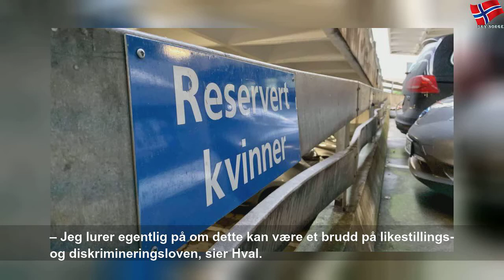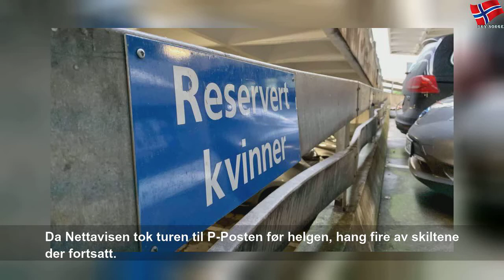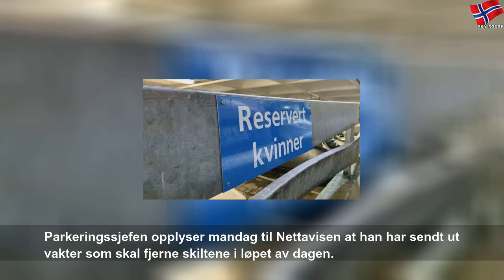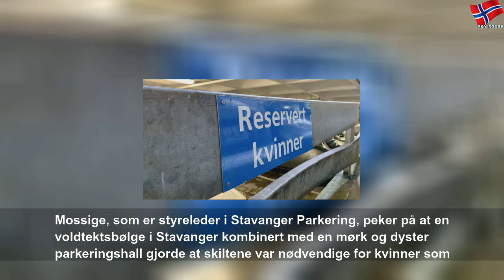Parkeringsskilt i Stavanger må fjernes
mandag 27. januar 2020
Parkeringsskilt i Stavanger må fjernes | Yellow State